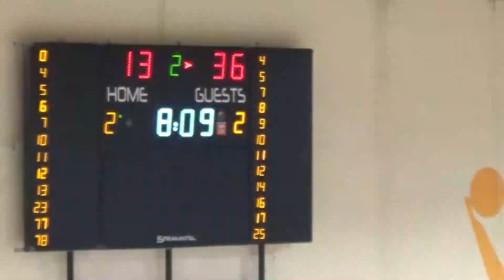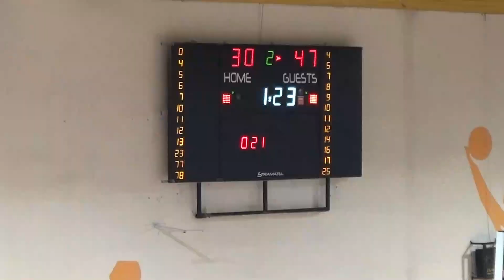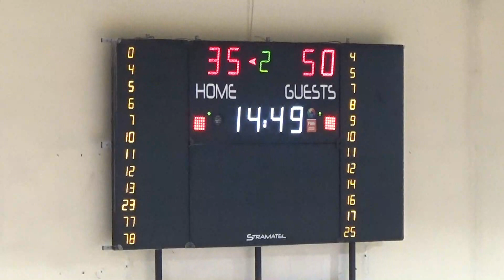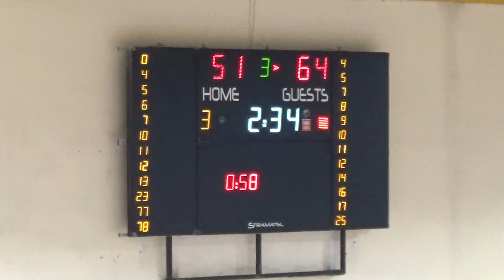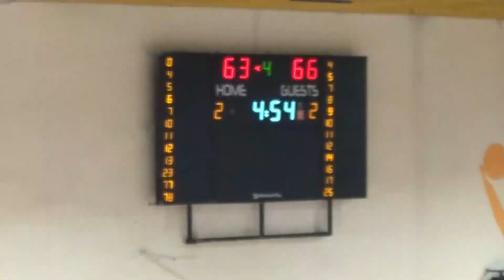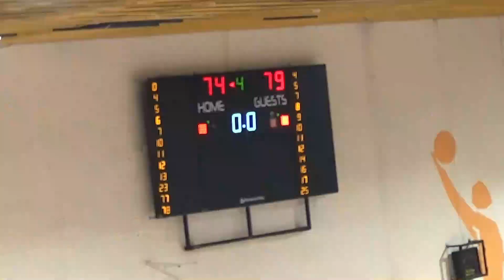Elite League "Ερρίκος Ντυνάν" 2022 - 23. 10η αγωνιστική. Α.Ο. Αγρινίου - ΦΕΑ Ν.Φ. - Ν.Χ.